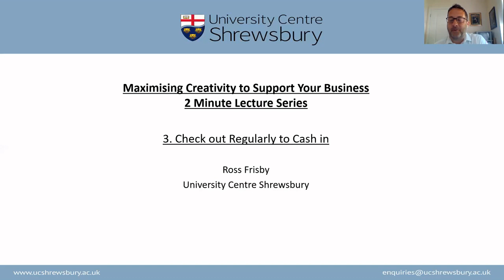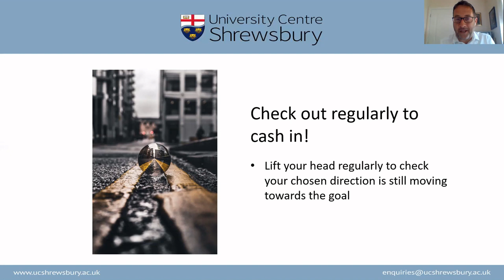Lecture 3 Check Out to Cash in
How to keep on track to achieve your goals.